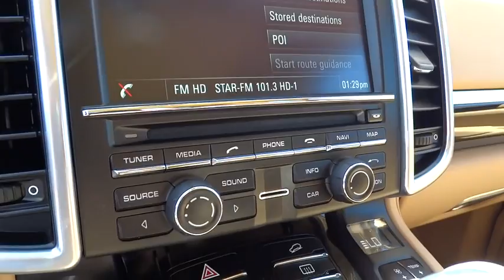2016 Porsche Cayenne San Francisco, Bay Area, Peninsula, East Bay, South Bay, CA 8074SL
2016 Porsche Cayenne